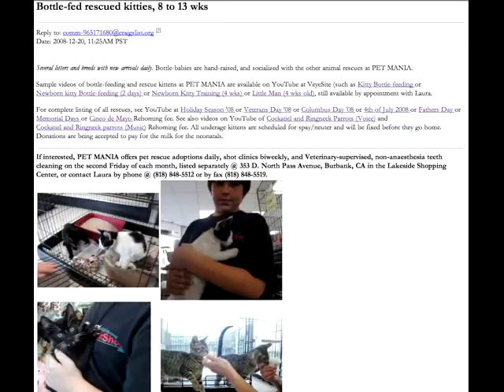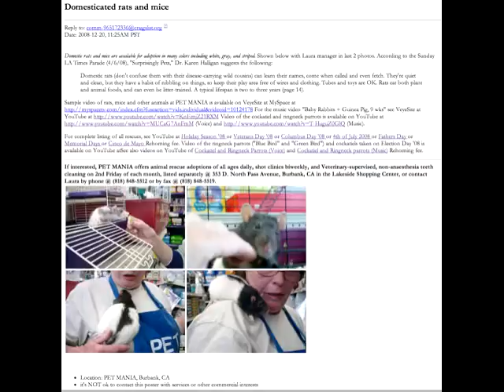PET Rescue - New Year '09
WATCH Craigslist ads and HIT PAUSE to review rescued animals at PET MANIA, from Holiday Season in December '08 2  to New Year '09.  African Ring Neck parakeets, lovebirds, cockatiels. Terrier-Dachshund-Chihuahua pups, Basset Hound pups, and Eskimo Dogs. Kittens include tuxedo, Flame Pt Siamese (polydactyl), Calico, Tortoiseshell, and B&W. Many bottle-fed kitten rescues, "Laura's bottle-babies." Also domesticated rats, gecko,  Yellow Rat Snake, guinea pigs, and baby and adult rabbits. Pet food, "trail mixes," and equipment. PET MANIA offers daily adoptions at 353 D. North Pass Avenue (Lakeside Shopping Center, Burbank, CA 91505 at (phone Laura) or (fax).